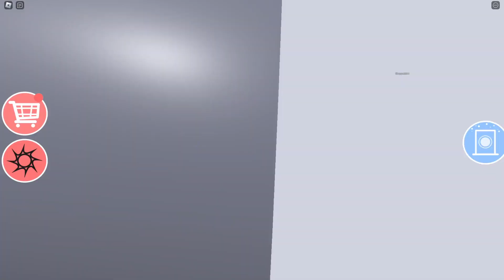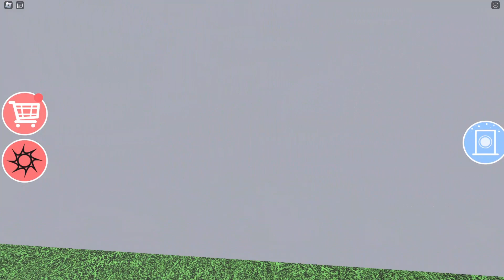Escape The Evil Barber Shop | ROBLOX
I technically already beat the game, but there was a bug that prevented me from getting past the final  stage, so I just ended the video there.